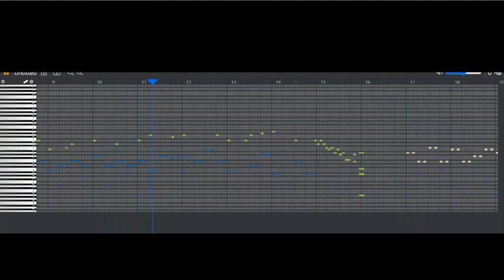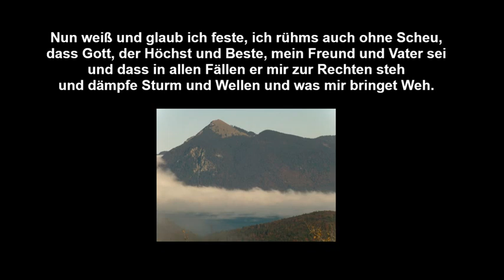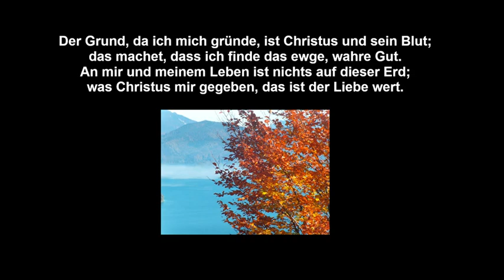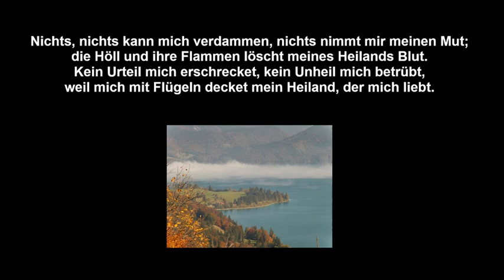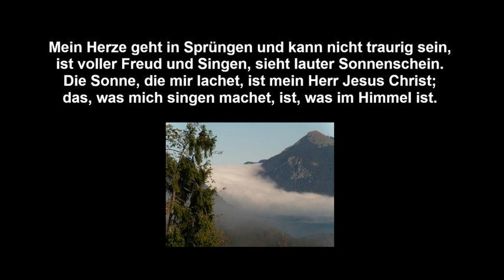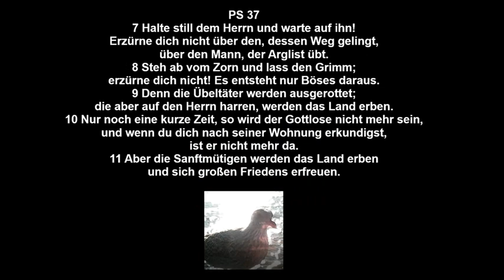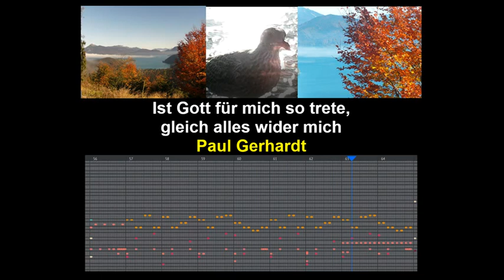Ist Gott für mich so trete gleich alles wider mich; Paul Gerhardt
Paul Gerhardt, Ist Gott für mich so trete gleich alles wider mich.
Gesang unterlegt mit Online Sequencer

Ist Gott für mich, so trete gleich alles wider mich;
so oft ich ruf und bete, weicht alles hinter sich.
Hab ich das Haupt zum Freunde und bin geliebt bei Gott,
was kann mir tun der Feinde und Widersacher Rott?